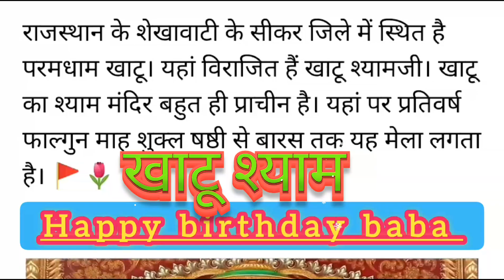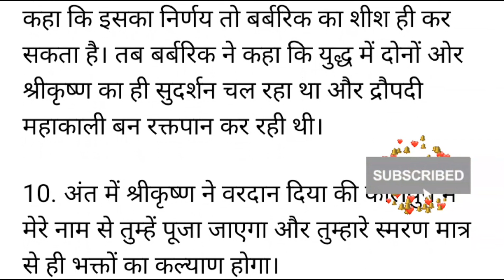KHATU SHYAM:श्याम बाबा का जन्मदिन कब है🌷।। 🚩खाटू श्याम की मृत्यु कैसे हुई?बाबा श्याम कौन है ?🙏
KHATU SHYAM:श्याम बाबा का जन्मदिन कब है।। खाटू श्याम की मृत्यु कैसे हुई?
बाबा श्याम कौन है ?🙏

🌷खाटू श्याम का जन्मोत्सव🎂देव उठनी एकादशी🙏Khatu Shyam Birthday 2023 💥( @kanhiyamittalofficial )

खाटू श्याम बाबा का संक्षिप्त परिचय -:🙏श्याम बाबा की महिमा का बखान करने वाले भक्त राजस्थान या भारत में ही नहीं बल्कि दुनिया के कोने-कोने में मौजूद हैं। आओ जानते हैं कि कौन है बाबा खाटू श्यामजी? क्या है उनकी कहानी।
कौन है खाटूश्यामजी : खाटू श्यामजी भगवान श्रीकृष्ण के कलयुगी अवतार हैं। महाभारत के भीम के पुत्र घटोत्कच और घटोत्कच के पुत्र बर्बरिक थे। बर्बरीक को ही बाबा खाटू श्याम कहते हैं। इनकी माता का नाम हिडिम्बा है।
💯your Quires 👉💥

Khatu Shyam Biography : in Hindi 👇
तुम्हें हैप्पी बर्थडे सांवरिया
कौन है बाबा खाटू श्यामजी?
क्या है उनकी कहानी?
खाटू श्याम बाबा का संक्षिप्त परिचय
खाटू श्याम जी की असली कहानी क्या है?
खाटू श्याम जी कैसे प्रकट हुए?
श्याम बाबा का असली नाम क्या था?
खाटू श्याम बाबा की मृत्यु कैसे हुई ?
खाटू श्याम का असली नाम क्या है?
खाटू श्याम जी की कहानी क्या है?
कृष्ण को खाटू श्याम क्यों कहा जाता है?
खाटू श्याम को हारे का सहारा क्यों कहा जाता है?
बर्बरीक का धड़ कहाँ है ?
खाटू श्याम की मृत्यु कैसे हुई?
खाटू श्याम के चमत्कार
खाटू श्याम कैसे बने
शीश के दानी की कथा
खाटू श्याम की कथा वीडियो
खाटू श्याम जी के भजन
खाटू श्याम
खाटू श्याम की पूजा क्यों की जाती है?
खाटू श्याम बाबा कैसे प्रकट हुए?
खाटू श्याम जी का अवतार कैसे हुआ?
खाटू श्याम का कौन सा दिन होता है?
खाटू श्याम स्टेटस वीडियो डाउनलोड मिर्ची
खाटू श्याम स्टेटस हिंदी
खाटू श्याम
khatu shyam Biography: in English
Khatu Shyam ji Story

ROkm2JXRw?si=ipVFKpO
dAhqBtRa2

.be/4R8HJkM_ckM?si=
MydfK_jCdAmQTAXS2023

 shyam bhajanKhatu shyam ka janmdinhappy birthday shyamkhatu shyam bhajankhatu shyam bhajan 2023khatu shyam birthdaykhatu shyam birthday songkhatu shyam darshankhatu shyam ji ke bhajan
khatu shyam ki kahani
khatu shyam mandir
krishna bhajan
latest shyam bhajan
खाटू श्याम कहां स्थित है
श्याम बाबा का जन्मदिन कब है
Baba khatu shyam Happy Birthday
बाबा श्याम कौन है happy birthday song